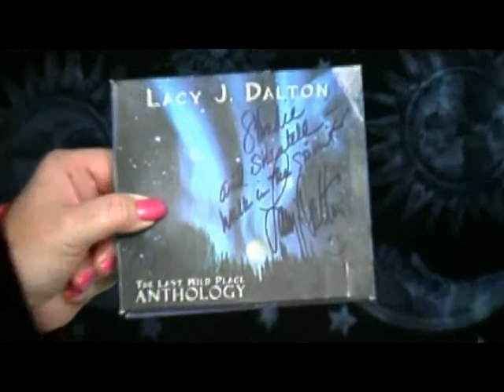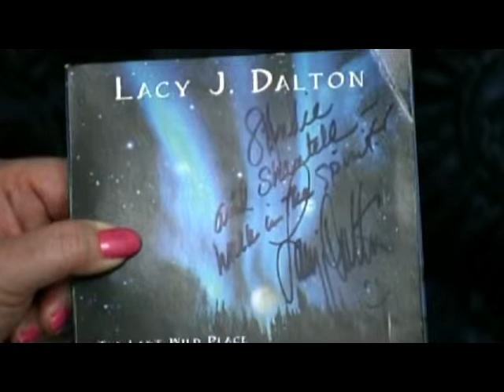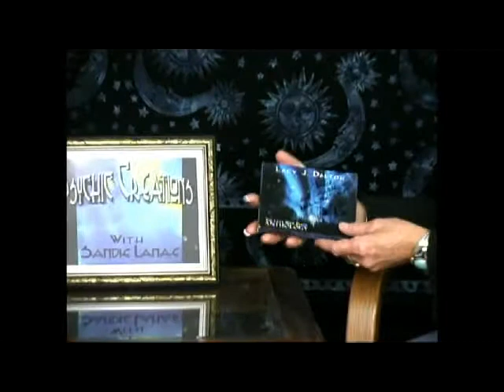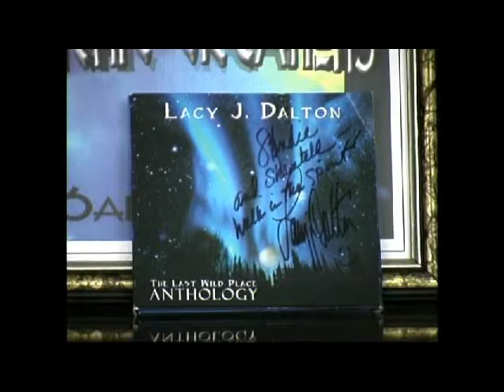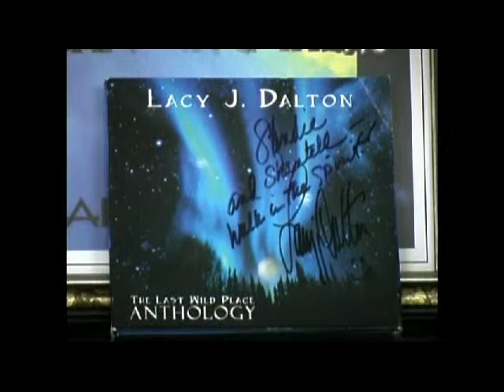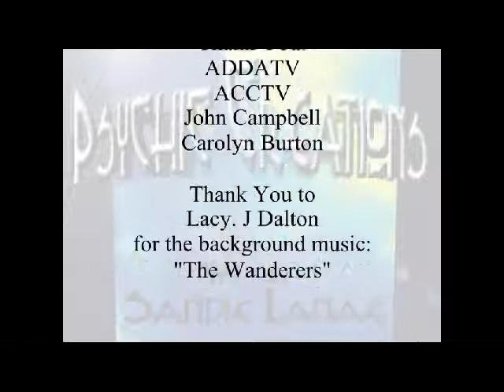"Psychic Creations" Host, Sandie La Nae Interviews Lacy. J. Dalton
Producer, Michael J. Smith, of WHAT and Nevada Trails, presents "Psychic Creations" host, Sandie La Nae's interview with country and western singer, Lacy J. Dalton.